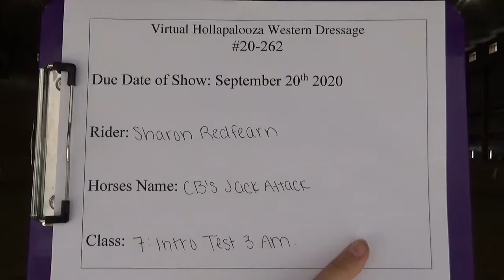Sharon Redfearn Virtual Hollapalooza WD Class 7: Intro Test 3 Am.